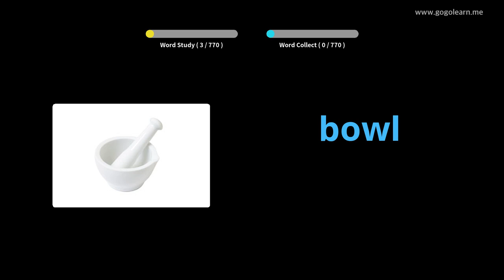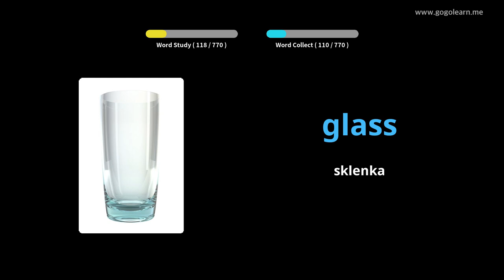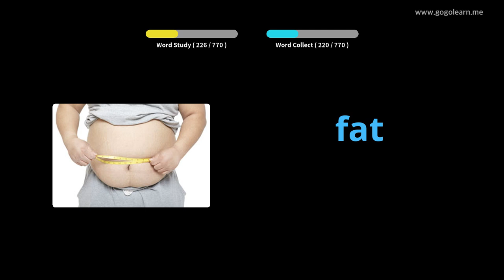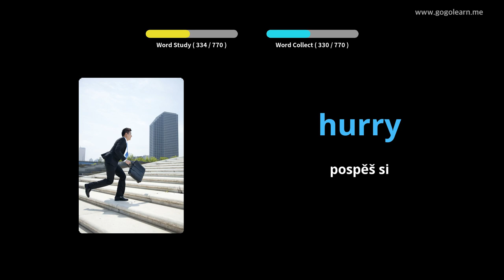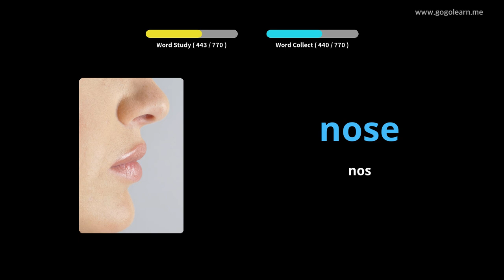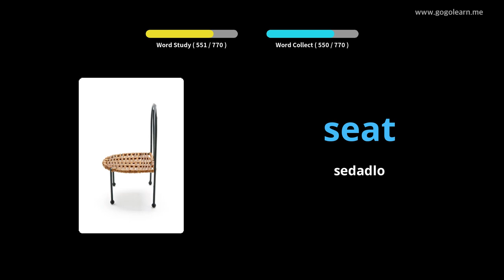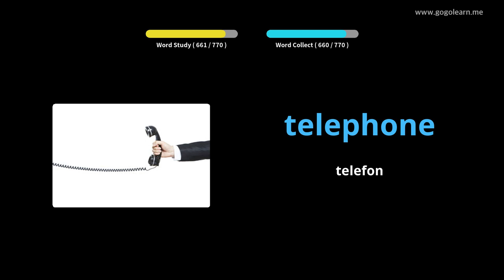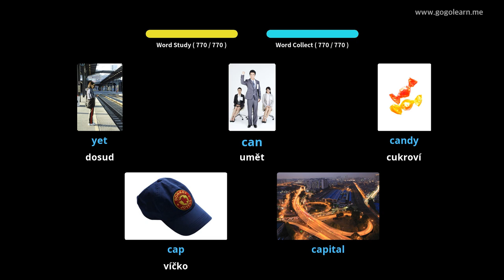Naučte se s Angličtina obrázky | Angličtina slovník děti | Golearn